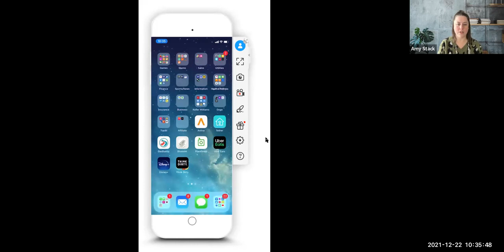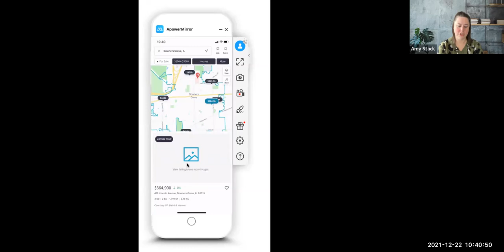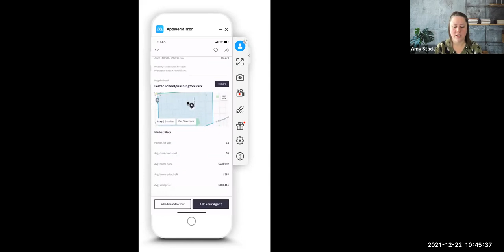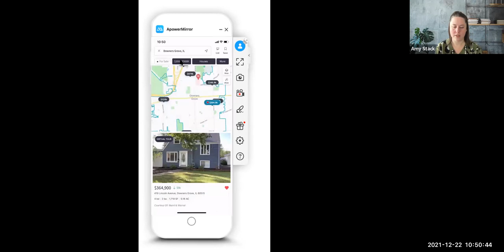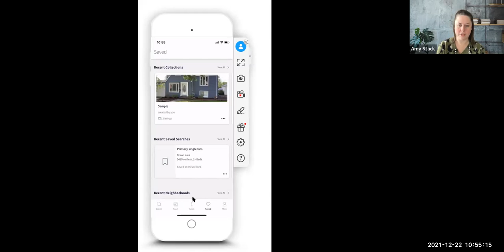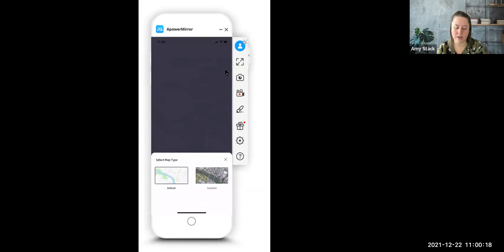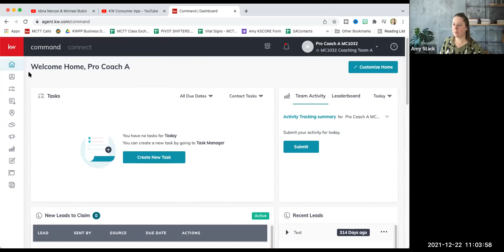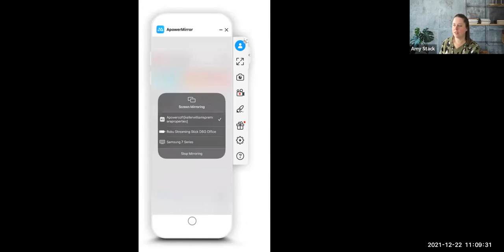Master Your Consumer Experience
Marketing Mastermind:
The Command Consumer Experience

In this 30 min class we will cover how to leverage the tools in Keller Williams Command to provide an unparalleled consumer experience on your KW Site & Consumer app.

Demonstrations To Include:
Home Search (filters, views, draw, saving, & more)
Saved Searches
Search By Landmark
Neighborhood Details
Buyer & Seller Guides
Collections
Client activity details
Set Up Searches

▼TOOLS I RECOMMEND:
Design graphics with - Canva Pro
Run your social with - Tassi
Video Analytics & Keywords with - VidIQ
Video Analytics & Keywords with - TubeBuddy
Create video extras with - InVideo
Auto edit your mobile videos with - VlogEasy
Stream your videos with - Streamyard

SMARTPHONE KIT
Shure MV88 Condenser Mic
Arkon iPhone Tripod Mount
Condenser Microphone
Smartphone Tripod Mount
Pro Kit
Clip On Selfie Ring Light
Tripod with Universal Smartphone Mount
Lavalier Mic

LIVESTREAM KIT
4K Digital Camera
Shure Instrument Condenser Microphone
Studio Microphone Arm
Widescreen Monitor
Ac Adapter
Panasonic DMW-DCC12 DC Coupler
Elgato Cam 4K
Blackmagic Playback Device
Mac Display port to VGA

▼BOOKS I LOVE ❤️:
1000 Little Things
The Millionaire Real Estate Agent
The Millionaire Messenger
One Million Followers Book
One Million Followers Audio
Hook Point
The ONE Thing
YouTube Secrets (book)
YouTube Secrets (audio)